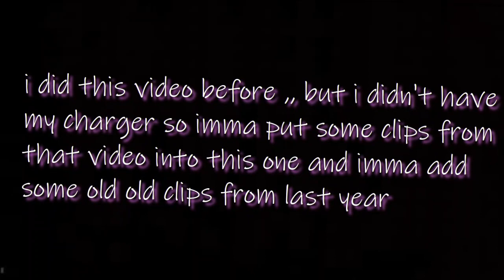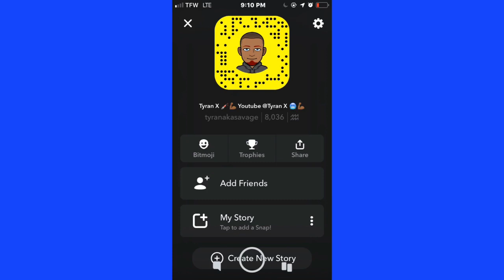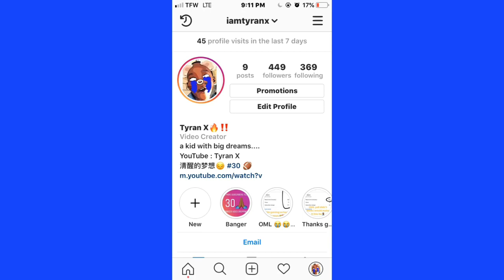FIRST DAY OF SCHOOL 🌚💫*8th grade year*